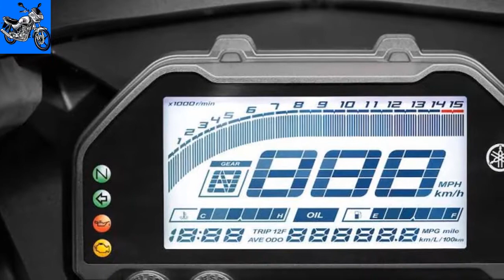Autologue Design creates Yamaha YZF-R3 cafe racer render with RD350 inspired styling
Seeing an increasing interest in retro-styled motorcycles, Autologue Design has created a rendering of a Yamaha YZF-R3 with old-school styling. The rendered motorcycle is a combination of the Yamaha RD350 and the YZF-R3, hence the 'Yamaha RD-3' name. The fuel tank paint and graphics of the imaginary motorcycle takes inspiration from the Yamaha RD350.